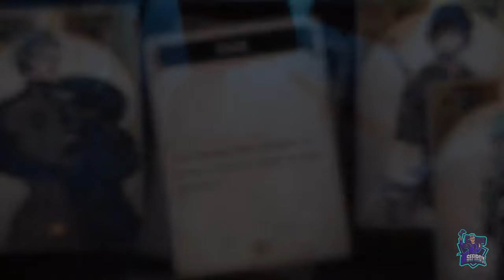VOICE OF CARDS: THE FORSAKEN MAIDEN - Tráiler de lanzamiento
Se trata de un nuevo juego del rol con cartas Voice of Cards y será independiente, no es necesario jugar a The Isle Dragon Roars, que es el juego anterior. El juego sale el 17 de Febrero en digital para Nintendo Switch, Playstation y PC
Voice of Cards: The Forsaken Maiden